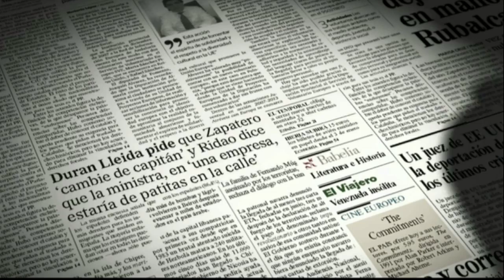1909 - Caída de Maura, Luca de Tena I denuncia deslealtades